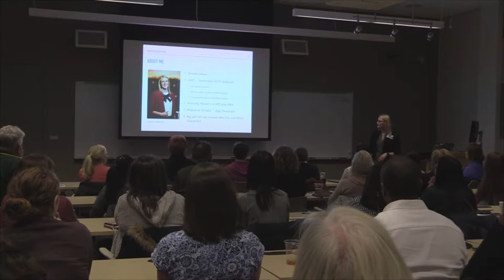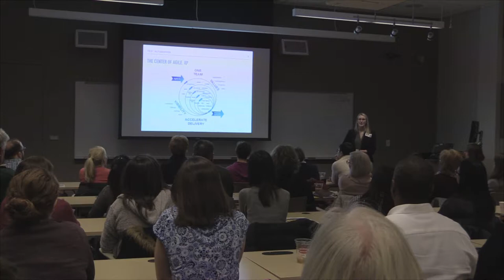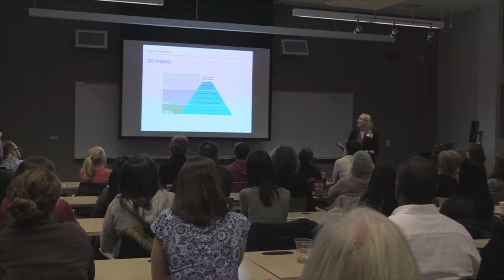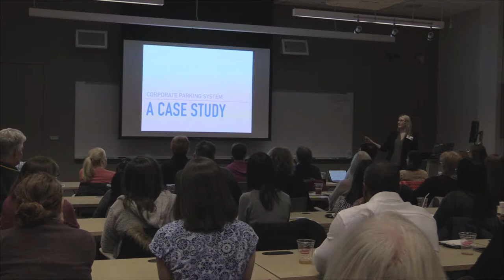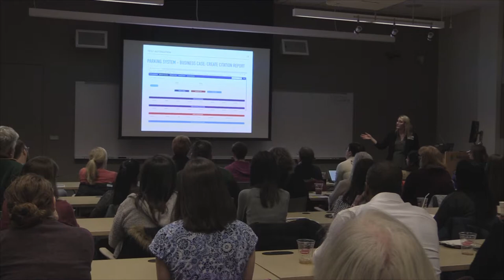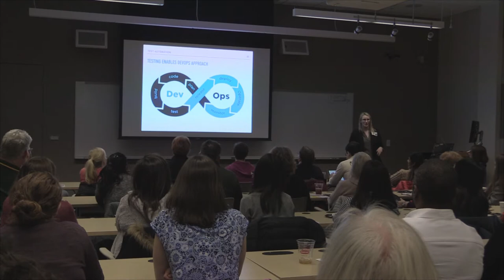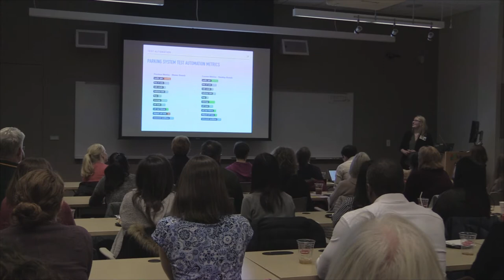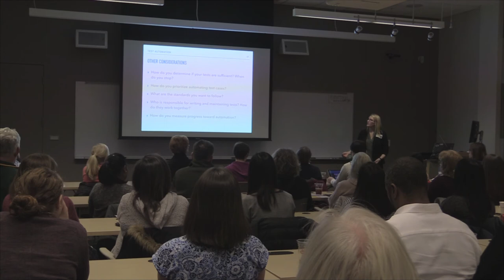Lauren Koperski - Software Test Automation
Lauren Koperski speaks at Women in Technology of the Heartland about Software Test Automation